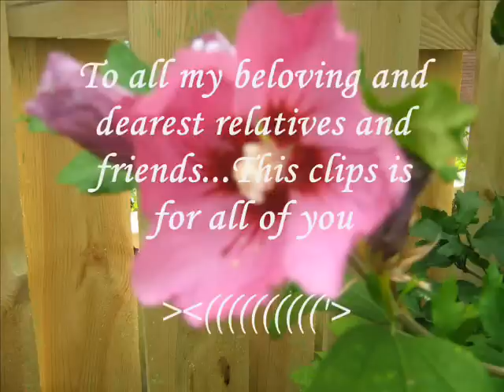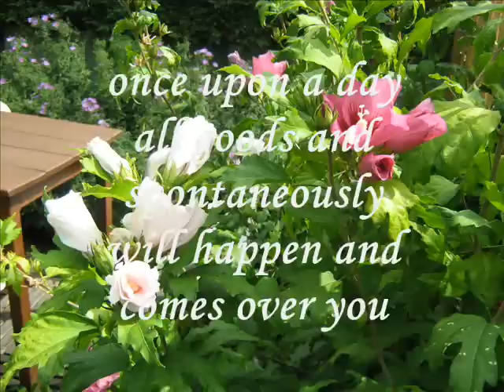03 - D'oro e D'argento - Alessandro Safina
From the album "Music di Te"

Lyrics to D'Oro E D'Argento :
Scenderà la sera limpida e leggera come i passi tuoi
Aprirò le vele per cercare insieme venti d'alisei
Scioglieremo piano i nodi e le catene della nostra età
Per trovare ancora la ragione pura e l'istintività

La voce del mare sarà
Come un canto di libertà per noi

Tu come d'oro e d'argento
Tu l'emozione che sento
Nei giorni miei tu
Dai luce al silenzio
L'incanto rivive con te

Tracceremo in volo un alfabetico nuovo che ci renderà
Unico respiro di una donna e un uomo per l'eternita
L'averti al mio fianco sarà
Come un vento di libertà, per me

Tu che colori l'immenso
I giorni miei tu

Englisch translation:
Lyrics to Gold and Silver:
Fall in the evening light as clear and the steps your
Open the sails to try together winds trade winds
Disband plan nodes and the chains of our age
To find more pure reason and instinct

The voice of the sea will be
Like a song of freedom for us

You like gold and silver
You feel the emotion
In my days you
From light to silence
The magic lives on with you

Tracks in flight, a new alphabet that will make us
Single breath of a woman and a man for eternity
This will have you at my side
Like a wind of freedom for me

You who colors the immense
My days you

Тексты песен на золото и серебро:
Осень в вечернем свете максимально четкими и ваши шаги
Открытое паруса, чтобы попытаться вместе ветры пассаты
Расформировать плана узлы и цепи нашей эпохи
Чтобы найти более чистым разумом и инстинктом

Голос моря будет
Like A Song свободы для нас

Вы, как золото и серебро
Вы чувствуете эмоции
В мои дни вы
Из света в тишине
Magic живет с вами

Композиции в полете, новый алфавит, который позволит нам
Единого дыхания женщина и мужчина за вечность
Это будет иметь вас на моей стороне
Как ветер свободы для меня

Вы, кто цветы огромные
Мои дни вы